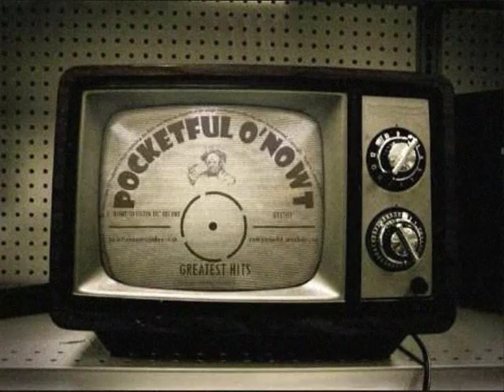Pocketful O'Nowt - Lets Put The Telly On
Let's Put The Telly On by Pocketful O' Nowt
Pocketful O' Nowt are... Mike O'Brien, Hugh Whittaker, Harv and Ken Wagstaff
Video by JB